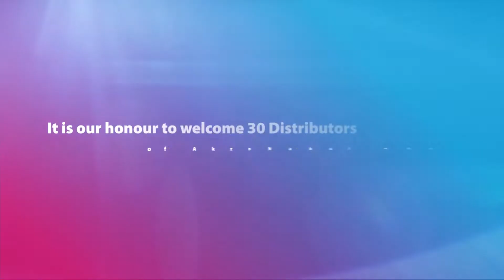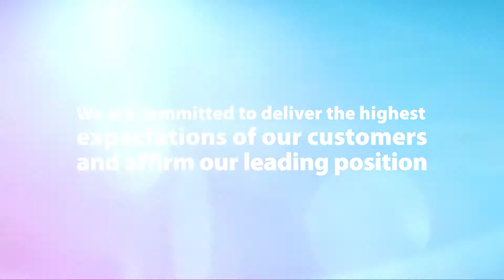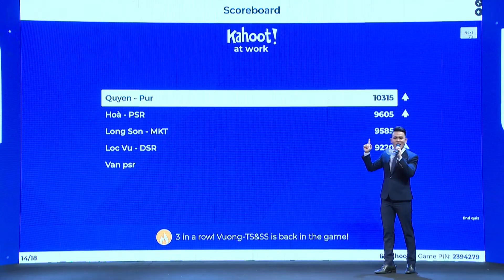Vietnam Dulux Promise Virtual launch – 18 May 2021